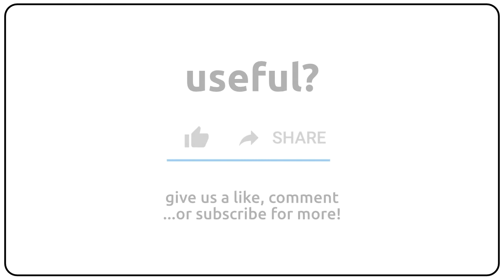How to pronounce aparejos in english?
How to pronunce aparejos in english
How to pronunce aparejos in american accent 🇺🇸?
How to pronunce aparejos in british accent 🇬🇧?
How to pronunce aparejos in australian accent 🇦🇺?

Como se dice aparejos en ingles?
Como se pronuncia aparejos en ingles?